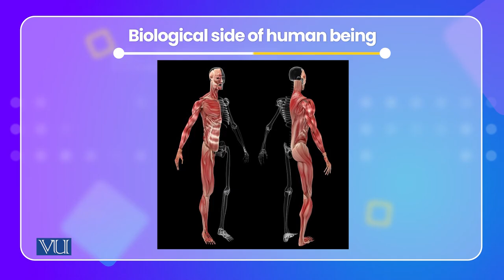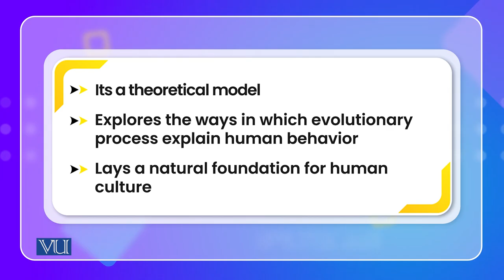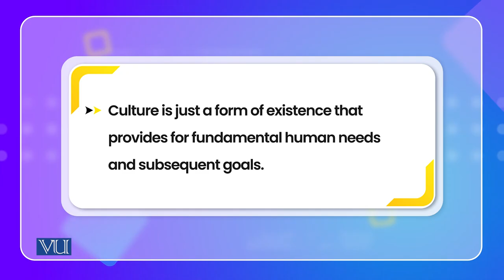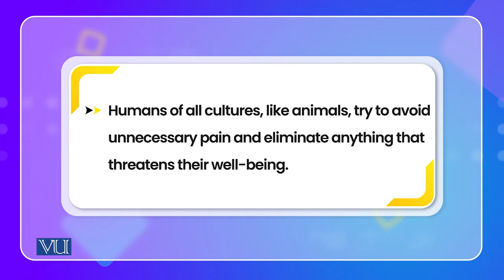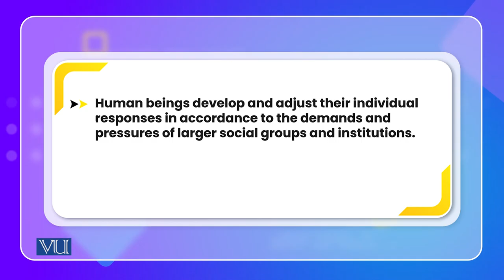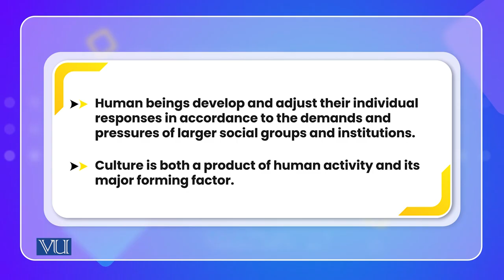Approaches in Cross Cultural Psychology: Natural and Social Sciences Approach | PSY515_Topic005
Topic005: Approaches in Cross Cultural Psychology - Natural and Social Sciences Approach,